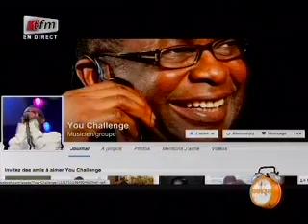Yeewu Leen - 12 Février 2015 - Buzz du net avec Bijou Ndiaye